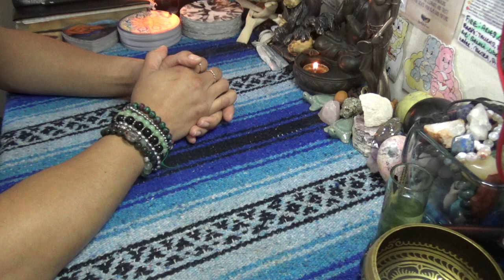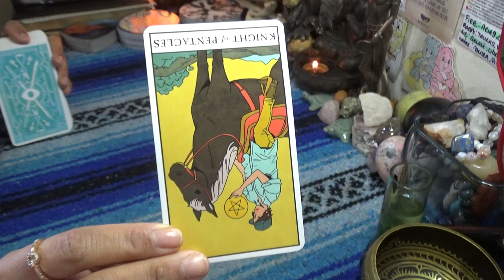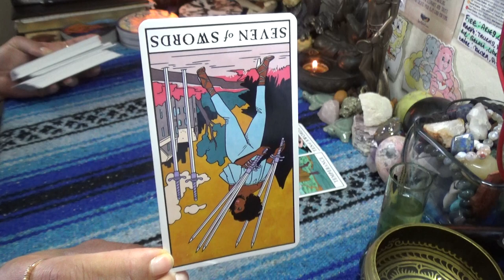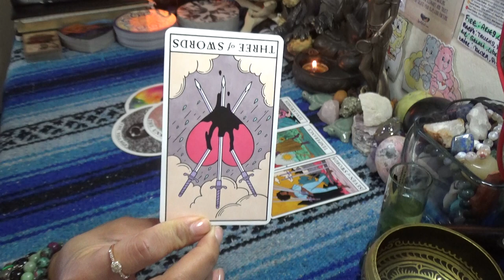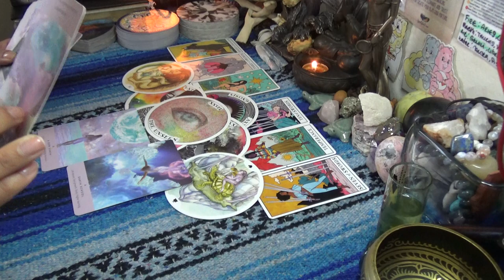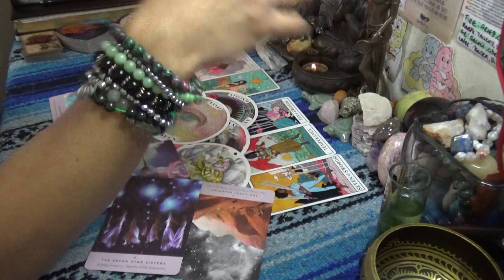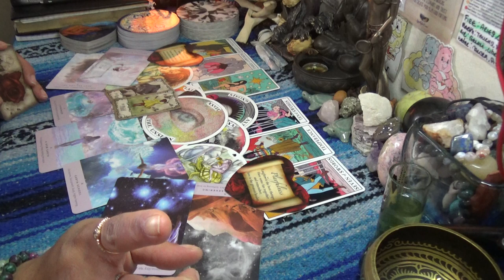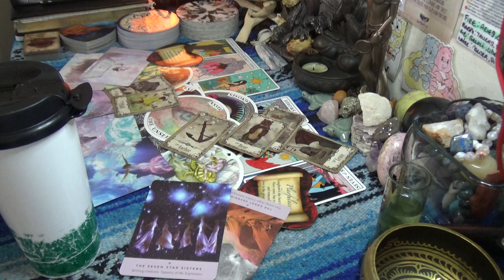♉️ TAURUS APRIL 2020 ♉️SITTING DOWN TO REPLAN MONEY BLESSING AND NEW LOVE & I DESERVE IT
After booking make sure to send me a message via google hangouts using my email or Instagram (the link directly under the booking link in the About Tab) for the best quality interactions I only do video chat readings and no offer refunds, so please make note of this when booking with ScorpionReddz Tarot that I only do video chats.